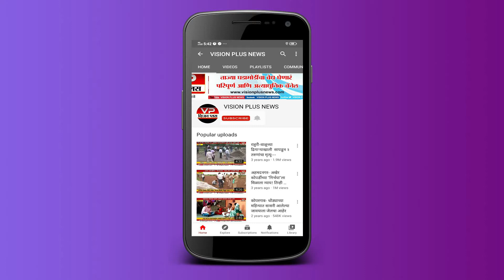राहाता - फयाज तांबोळी यांना नॅशनल अँथेलॅटिक्स युथ {मेरोथोंन}आंतरराष्ट्रीय स्पर्धेमध्ये सुर्वण पदक...